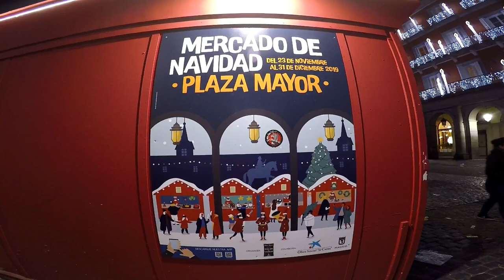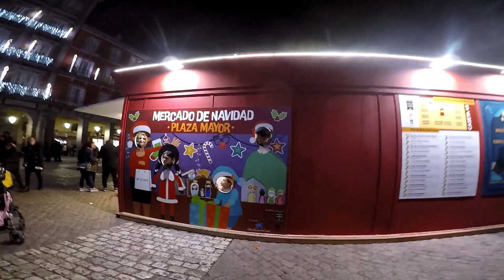Ambiente Navideño En La Plaza Mayor De Madrid. Parte - 2